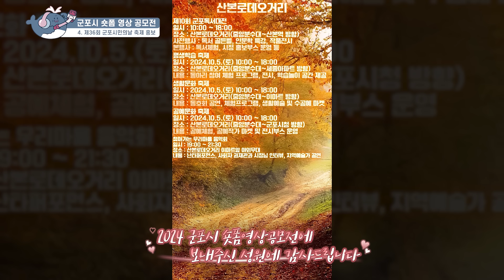2024 군포시 '군포숏폼' 영상공모전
🎥 군포시 영상 공모전 투표 이벤트!

2024 '군포숏폼' 영상 공모전 영상을 시청하시고
그 중 베스트 영상을 뽑아 주세요!

시민과 소통하고 함께 하고자 열리는 이벤트이오니
많은 참여와 관심 및 사랑 부탁드립니다 😊 💚

✅ 참여 기간 : 10/28(월) ~ 11/08(금)
✅ 당첨 발표 : 11.13.(수) 17시
✅ 참여 방법 :
① 군포 공모전 영상을 시청하기
③ 네이버 폼 작성, 좋아요 및 구독 인증하기

✅ 이벤트 상품 :
경품 : 총 100명.
  (1) 스타벅스 카페라떼 2잔